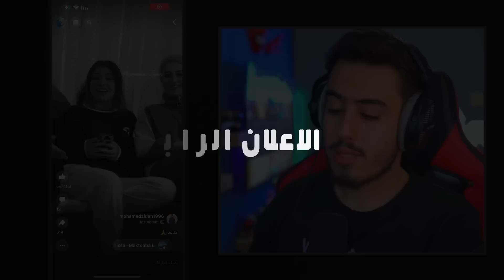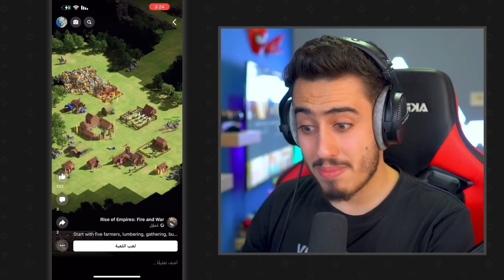قررت انزل العاب الاعلانات واجربها 🔥😂 (مستحيل تصدق الفرق😱) !!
✔ لو حابب تدعمني استخدم كود فورتنايت بالمتجر عندك : ( HMX )